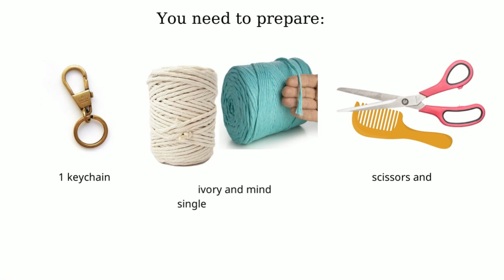How to make a feather keychain | Super easy for Macrame beginners | Tutorial by Him Macrame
Hi there ! Welcome back to my Him Macrame channel!
Today I have an easy macrame to share with you guys. It's a perfect project for macrame beginners.

If you want to make a donation for channel development, you can do it through PayPal by clicking this :

Please follow me and come along on my creative journey!

My Etsy shop